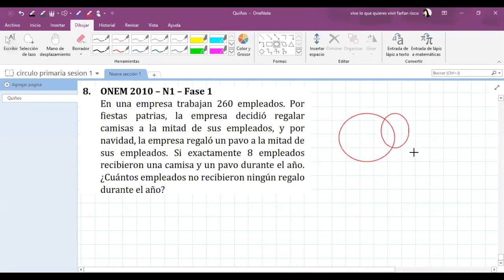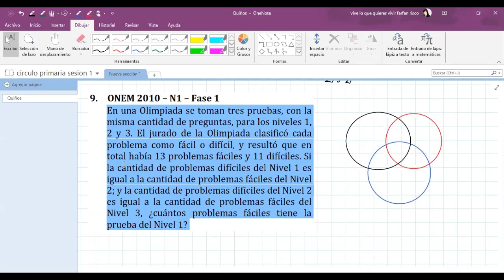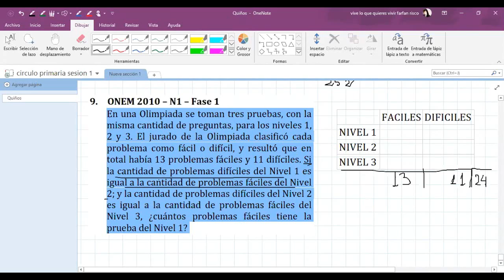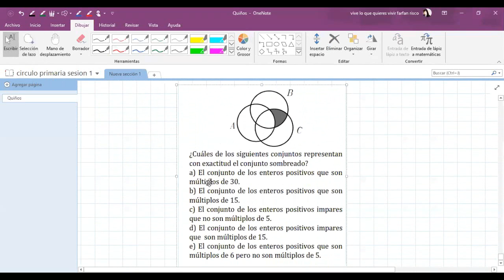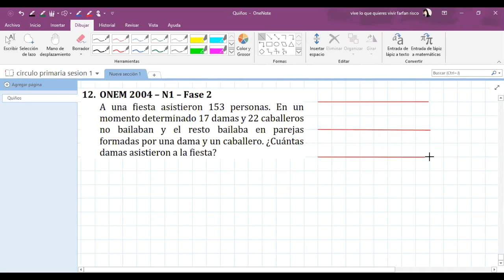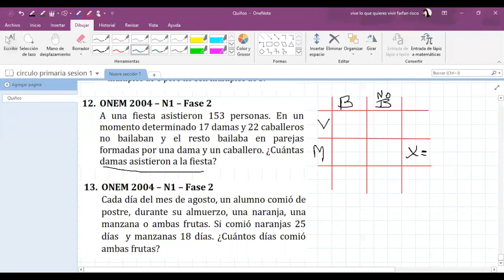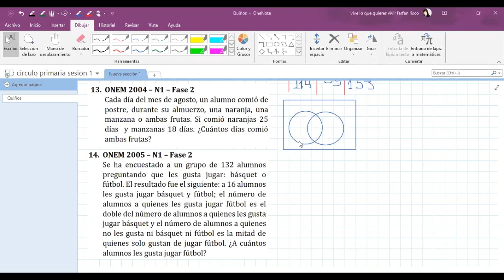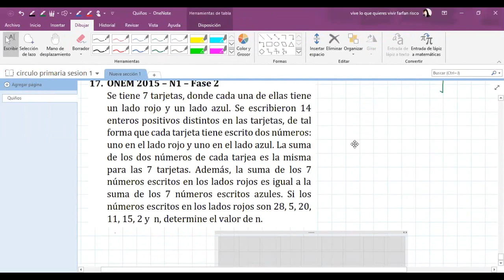CIRCULO CONJUNTO PARTE II